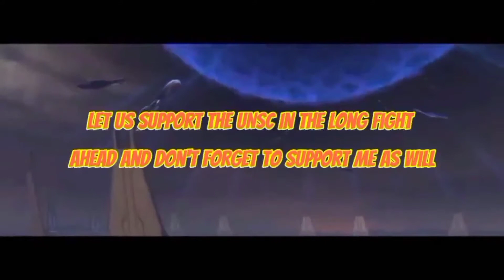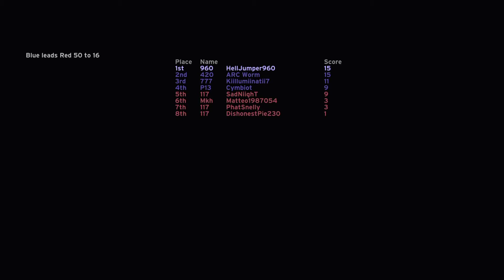Halo CE 4 & 5 Gameplay